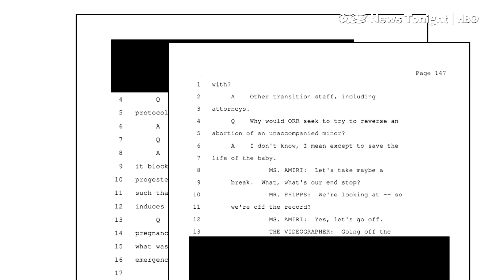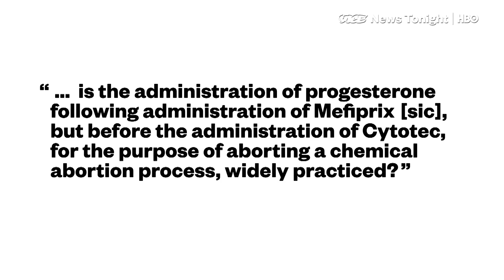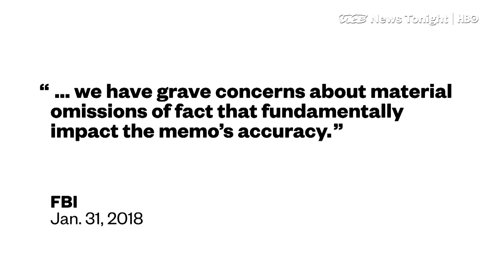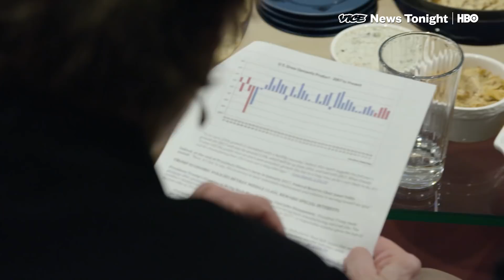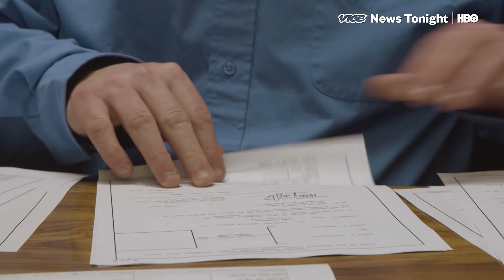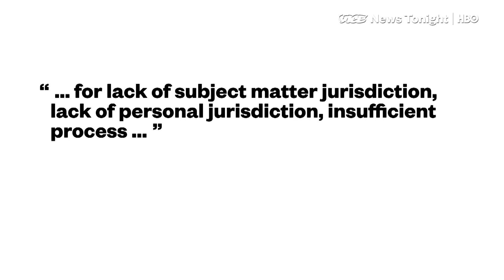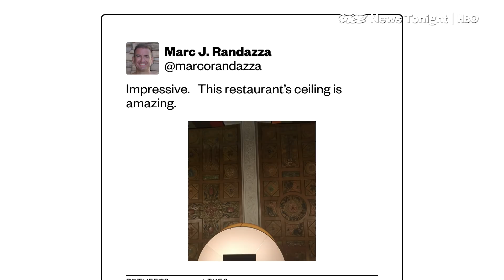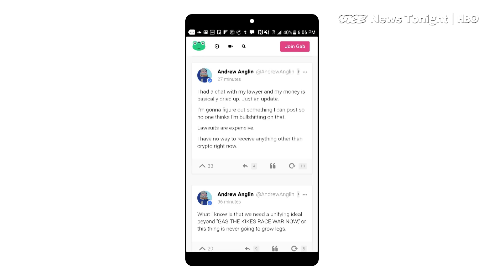The Undiscovered Berlin Wall & CIA Torture Rooms: VICE News Tonight Full Episode (HBO)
This is the January 31, 2018 FULL EPISODE of VICE News Tonight on HBO.

3:41 VICE News watched the State of the Union address with Congresswoman Jan Schakowsky (D-IL) who is boycotting the event.

8:11 One of the President’s big policy announcements at The State of the Union was that he’s signed an order to keep the prison at Guantanamo Bay open.

12:06 In April, the Southern Poverty Law Center filed a civil suit against neo-Nazi Andrew Anglin, claiming he harassed and intimidated a Jewish woman over the internet. Since then, Anglin has been in hiding to avoid getting served with court documents. VICE News traveled to Ohio to meet the man responsible for tracking him down.

20:25 The Berlin Wall was the ultimate symbol of the decades-long Cold War division between the Communist Soviet bloc and the West.

READ Next: "Amazon, JPMorgan and Berkshire Hathaway just assembled to save U.S. healthcare"